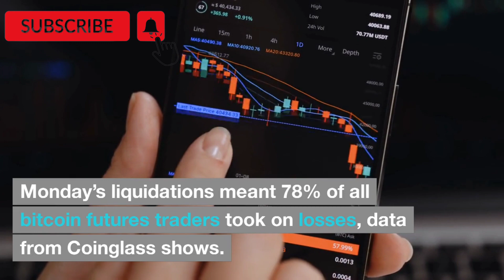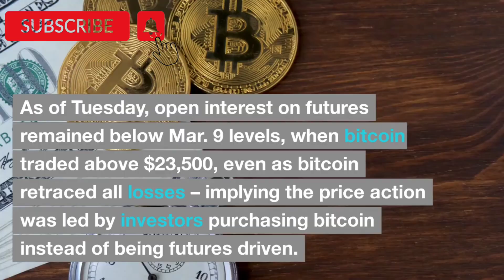Bitcoin news today